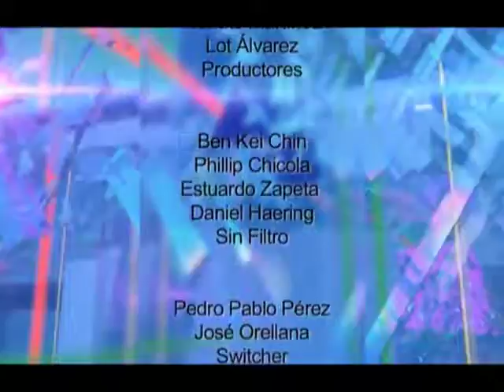Noticiero Guatevisión | Emisión En Directo | 30-11-17 | Segmento 05